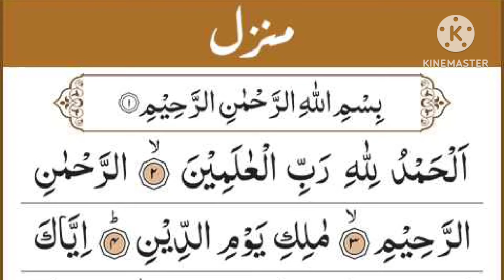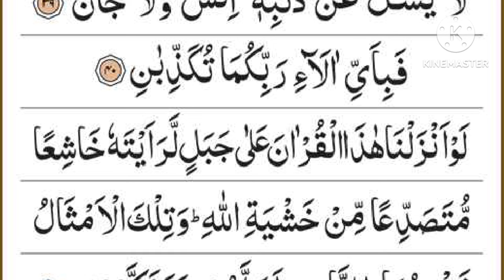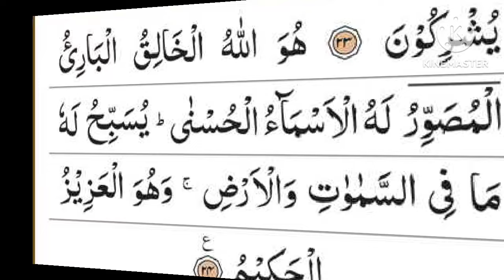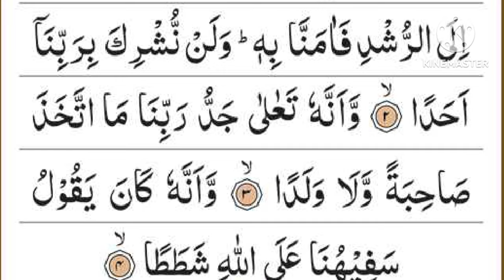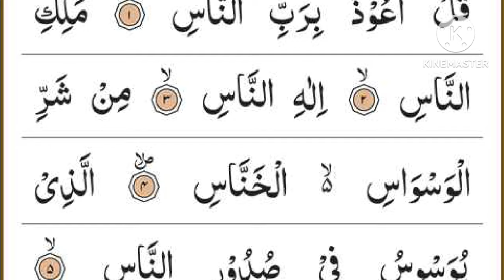Manzil Dua | منزل Ep-110 (Cure and Protection from Black Magic, Jinn / Evil Spirit Posession)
৩৩ আয়াত 33 Ayat ৩৩ আয়াত 33 দোয়া মঞ্জিল, মঞ্জিলের দোয়া৩৩ আয়াত, ৩৩ আয়াতের ফজিলত, ৩৩ আয়াত তেলাওয়াত, ৩৩ আয়াত বাংলা উচ্চারণ, ৩৩ আয়াতের আমল, ৩৩ আয়াত কি কি, ৩৩ আয়াত বাংলা, ৩৩ আয়াত মঞ্জিল, কোরআনের ৩৩ আয়াতদোয়া মঞ্জিল, মঞ্জিলের দোয়া৩৩ আয়াত,